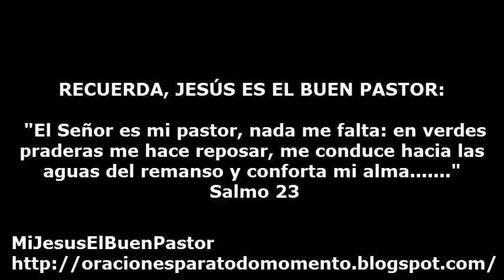SANTO EVANGELIO JUEVES 19 DE DICIEMBRE DE 2013